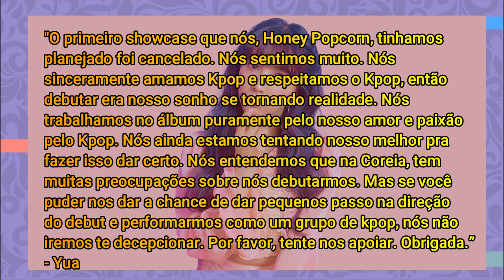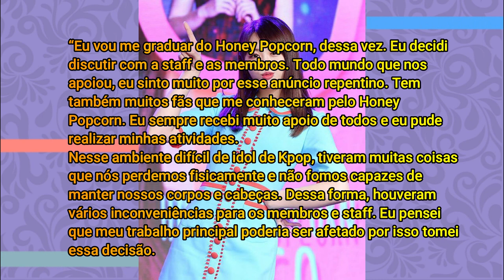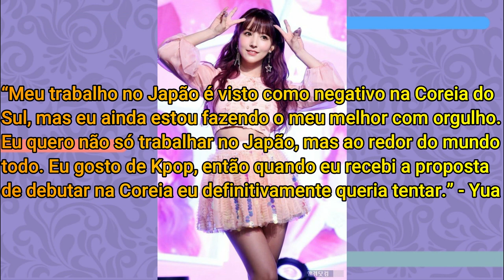POR QUE A COREIA ODIOU O GRUPO HONEY POPCORN? - o debut mais polêmico do KPOP!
Hoje nós viemos trazer pra vocês o caso do debut mais controverso do Kpop. Venha entender o que aconteceu.

Quem somos?